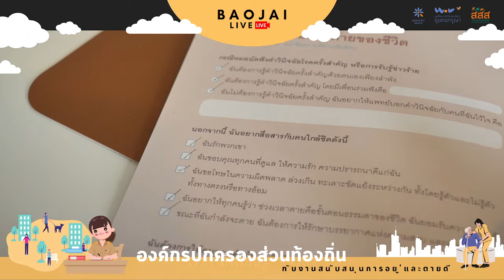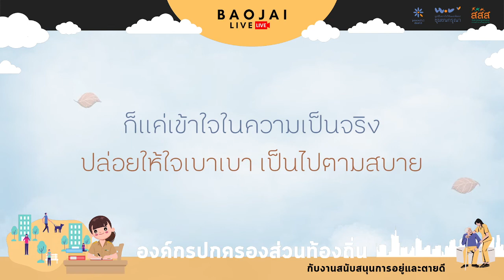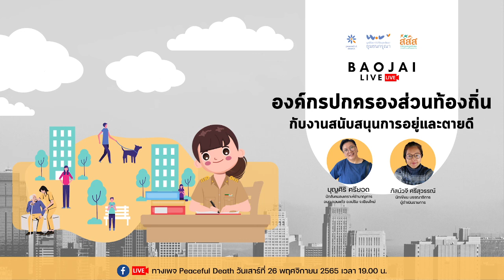[เบาใจ Live] องค์กรบริหารส่วนท้องถิ่นกับงานสนับสนุนการอยู่และตายดี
นโยบายเพื่อสนับสนุนการอยู่ดีและตายดีถือเป็นวงล้อมแห่งการดูแลที่ครอบคลุมและเป็นประโยชน์แก่ผู้คนในท้องที่นั้นๆ

องค์กรการปกครองส่วนท้องถิ่น อ.แม่ริม จ.เชียงใหม่ ก็ได้พัฒนาหลักสูตรการเรียนรู้และให้ความรู้ผู้คนเพื่อดูแลคุณภาพชีวิตตั้งแต่วันนี้จนวันสุดท้าย

มารู้จักการพัฒนารูปแบบ สร้างเครื่อข่ายในการทำงาน สร้างสรรค์นโยบายที่ตอบรับการอยู่และตายดีของผู้คน
โดย
บุญศิริ ศรียอด
นักสังคมสงเคราะห์ชำนาญการ
อบต.ดอนแก้ว อ.แม่ริม จ.เชียงใหม่

ภัสน์วจี ศรีสุวรรณ์
นักเขียน บรรณาธิการ